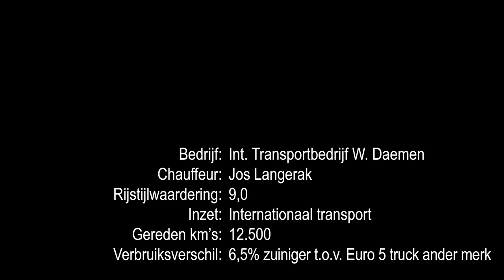W.Daemen maandwinnaar Mercedes-Benz Fuel Duel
Met tien trucks en tien chauffeurs is het het wagenpark van W. Daemen even respectabel als overzichtelijk. Toch ging men de uitdaging aan tijdens de Mercedes-Benz Fuel Duel. Daarin liet de Actros zich van zijn beste kant zien. Sterker nog, hij overtuigde met een verbruik van 1 op 3,9  op alle fronten. Inmiddels is de eerste Actros gekocht en een tweede onderweg. De Actros was niet de enige succesfactor. Ook verdient chauffeur Jos Langerak een dikke pluim voor zijn goede rijstijl. Die kreeg hij dan ook van Mercedes-Benz NL.